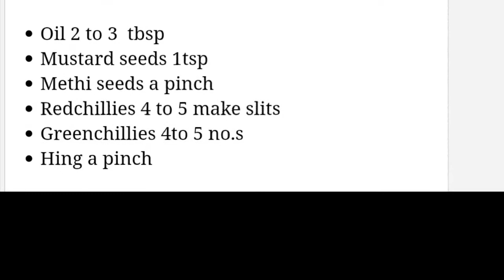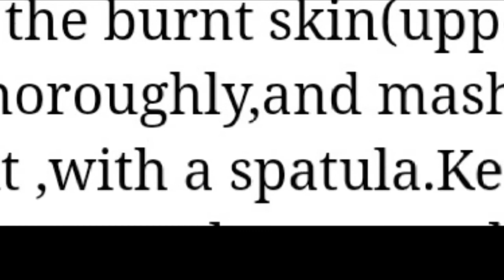Vankaya perugu pachhadi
A soft raitha made with brinjal/egg plant is another classic recipe of India.. very tasty and kids and elders too like this recipe..try it..you will surely like it..plz subscribe if you like the video..